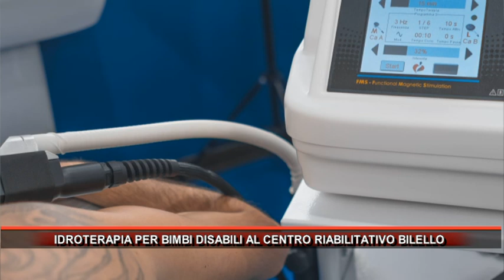IDROTERAPIA PER BIMBI DISABILI AL CENTRO RIABILITATIVO BILELLO